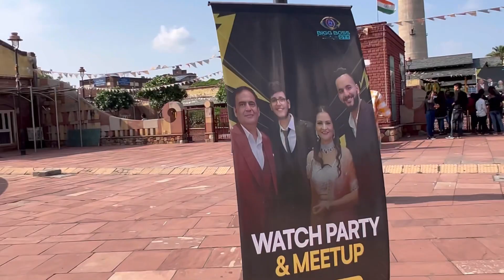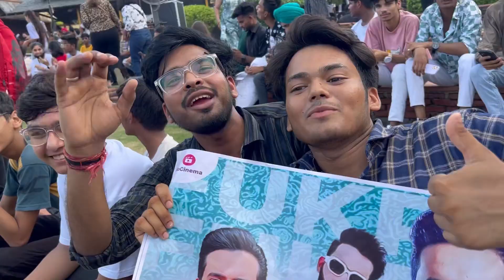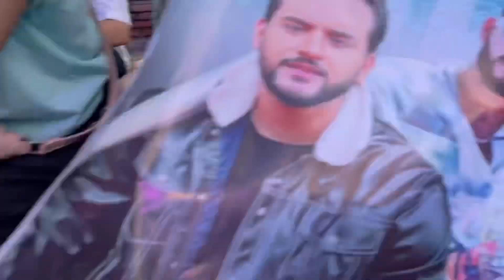Triggered Insan meetup || ye kya ho gya @FukraInsaan bhai ke meetup me 😱